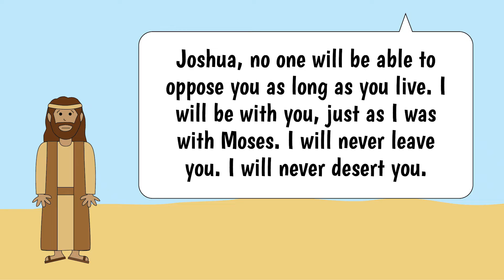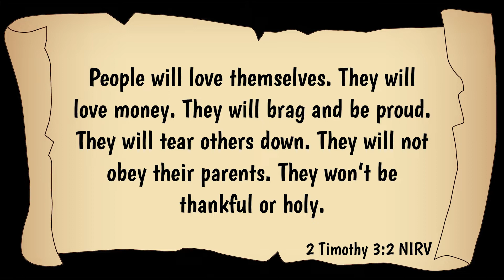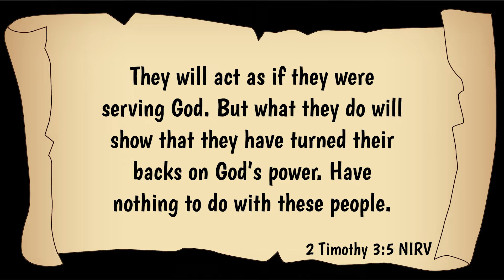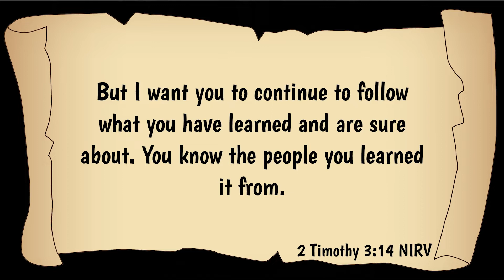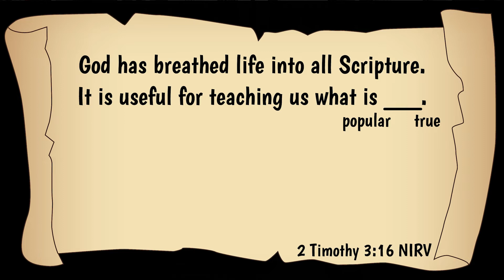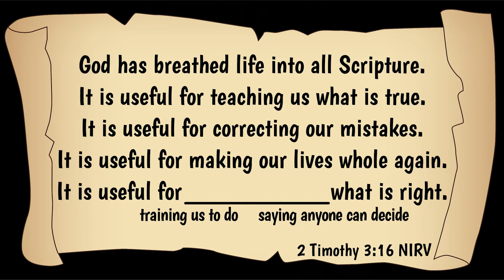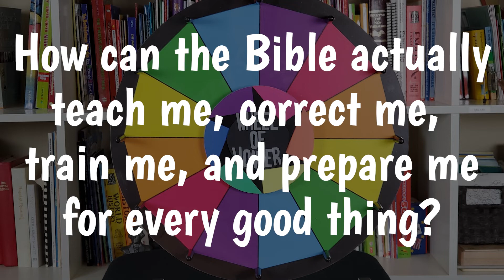What does it mean that Scripture is God-breathed?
What jobs do Christians have to do?  What do they need in order to do those jobs?  Join Aunt JJ to find out!  Then check out BibleTimeWithAuntJJ.com for free activities that go along with this Bible Study.